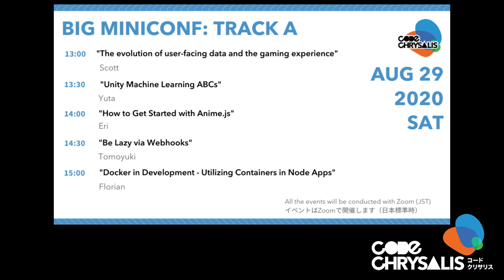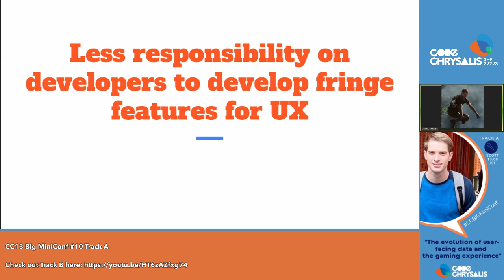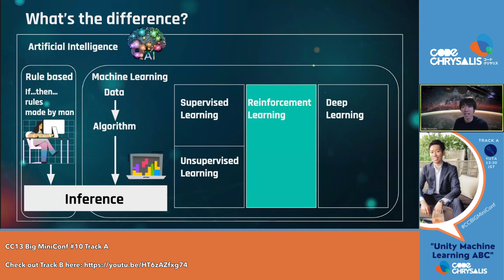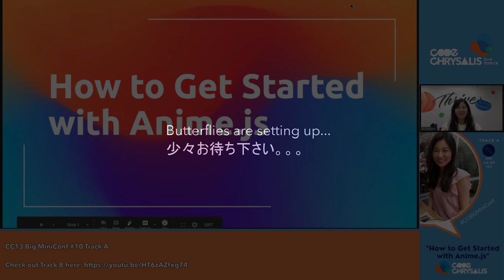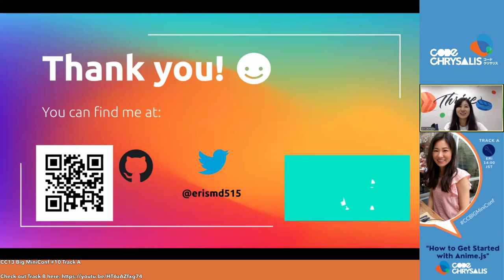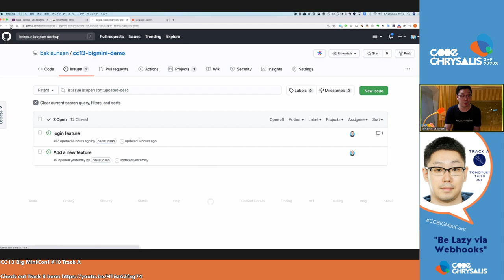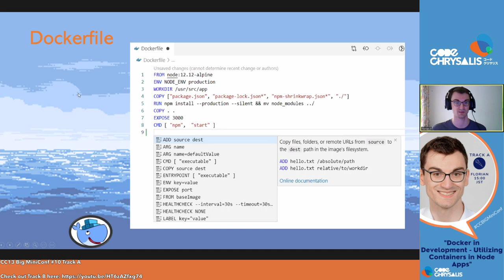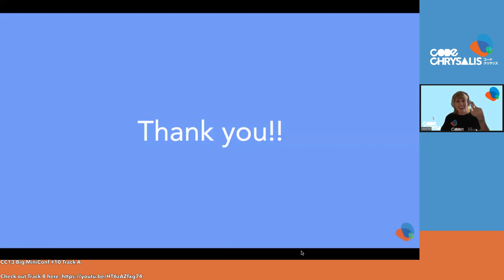CC13 Big MiniConf #10 Track A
Our 13th cohort students will give 9 Tech Talks, all on different topics.